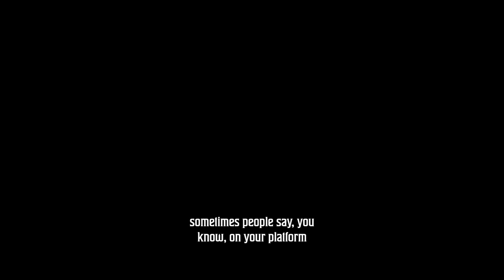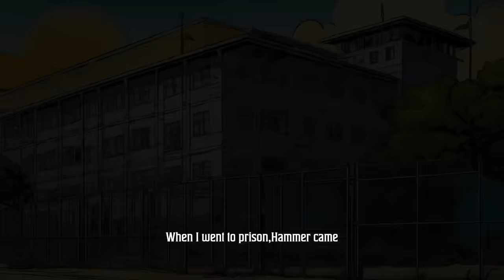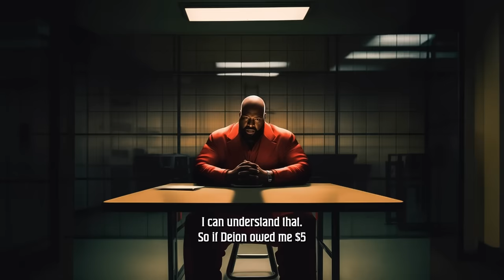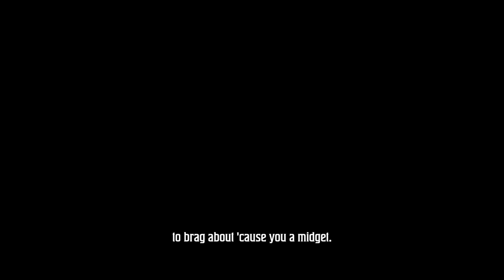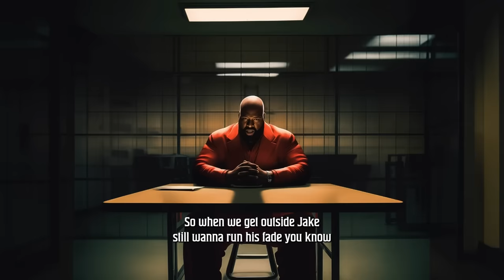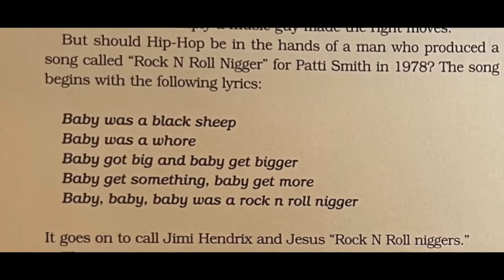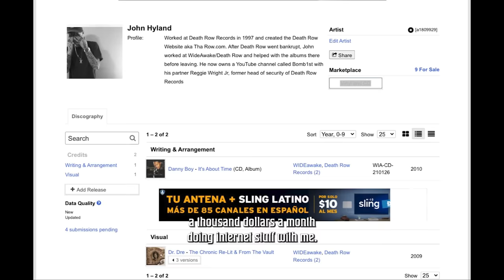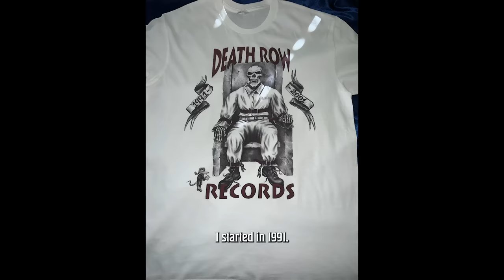Collect Call With Suge Knight, Episode 14: $aint $uge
Suge Knight returns to shed light on his often misunderstood role as a benefactor within the music industry, despite being entangled in a web of betrayal by figures like MC Hammer and Deion Sanders, and his complex bonds with legends like Tupac Shakur. Amidst recounting these narratives, he peels back the layers of the industry's darker aspects, including systemic racism and exploitation, illustrating the juxtaposition between his altruistic intentions and the industry's cutthroat realities. The episode darkly concludes with a reflection on the paradoxical legacy of Death Row Records and Suge's enduring quest for integrity, fairness, and resilience in a landscape rife with challenges and shadows.

00:59 - Suge shares his philosophy on impacting individuals' lives positively, inspired by his mother's teachings. He illustrates this philosophy through a personal moment of enjoying double strawberry ice cream, emphasizing the importance of simple pleasures and genuine help over seeking fame.

3:00 - Suge recounts his support for MC Hammer during his financial difficulties, highlighting his efforts to retrieve Hammer's pawned jewelry and provide financial aid, setting the stage for an eventual betrayal.

4:30 – Suge speaks on his relationship with Tupac Shakur, their collaboration on music and shared visions for societal change, and how Tupac embraced MC Hammer's arrival to Death Row.

8:30 - Suge details his financial backing of Deion Sanders' music aspirations, only to face a significant loss and a lack of reciprocation, highlighting a breach of trust.

13:18 - Suge expresses his disappointment with Jermaine Dupri about the takeover of Bow Wow's career, after Bow Wow was signed to Death Row, framing it as a betrayal during his imprisonment.

15:51 - Continuing with his reflections, Suge delves into the broader challenges and systemic exploitation he encountered in the music industry, including legal battles and cultural appropriation.

19:12 – Suge tells the story of what happened to Big Jake at Jermaine Dupri's birthday party in Atlanta, which set the stage for further events and conflicts.

22:27 - After Big Jake’s murder, Jimmy Iovine warns Suge about the intricate relationships in the music industry, specifically concerning Puffy and Clive Davis, highlighting industry politics and alliances.

26:58 - Suge critiques political favoritism at USC, drawing parallels to the broader societal and industry structures that favor certain individuals over others, reflecting on his own experiences with systemic bias.

31:37 - The episode concludes with Suge's poignant reflection on the founding, legacy, and eventual demise of Death Row Records, emphasizing the themes of loyalty, fairness, and resilience in the face of an evolving industry landscape.

NEW EPISODES OF COLLECT CALL WITH SUGE KNIGHT ARE RELEASED WEEKLY
Visit the @BreakbeatMedia YouTube page for video versions of our shows,

Executive Producers: Dave Mays (@therealdavemays) & Brett Jeffries (@igobybrettj)
Executive Producer: Toi-Lin Kelly
Editor & Producer: Trae Quaintance for Black Wolf Agency
Audio: Chris “Syah” Cobbs
Sound effects: Envato Elements